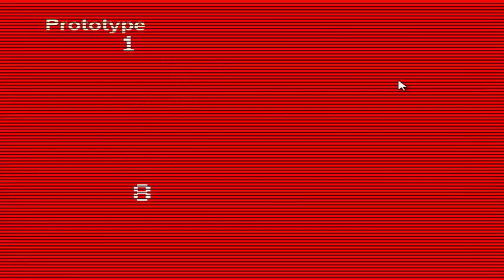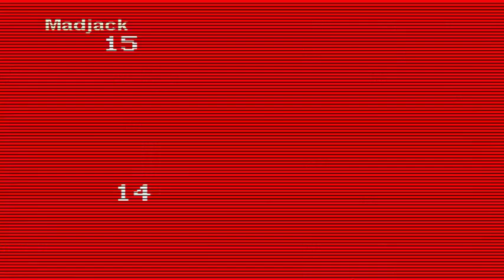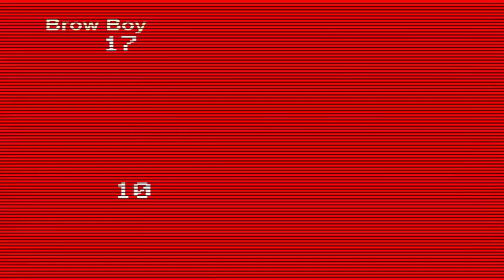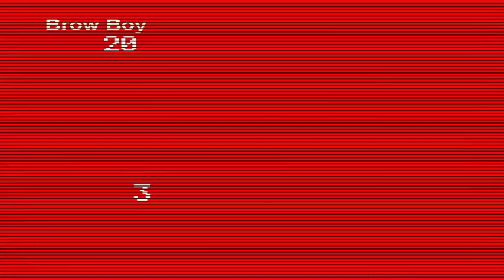FNAF WORLD FREDDY GAMEPLAY (TROLL GAME) | PARTE 1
Os traigo un vídeo de un juego troll de FNaF World!      Maldito Scott

Mi twitter: @xBGNxTrollazOx